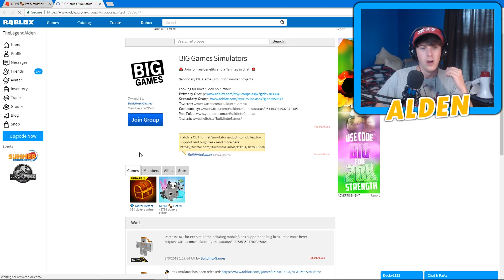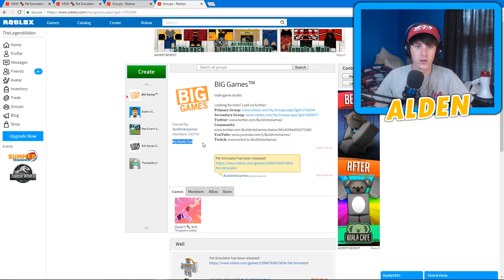GETTING THE BEST PET IN ROBLOX PET SIMULATOR!!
In today's video, we get the rarest most amazing pet in Roblox Pet Simulator!

What is ROBLOX? ROBLOX is an online virtual playground and workshop, where kids of all ages can safely interact, create, have fun, and learn. It’s unique in that practically everything on ROBLOX is designed and constructed by members of the community. ROBLOX is designed for 8 to 18 year old, but it is open to people of all ages. Each player starts by choosing an avatar and giving it an identity. They can then explore ROBLOX — interacting with others by chatting, playing games, or collaborating on creative projects. There is no cost for this first plot of virtual land. By participating and by building cool stuff, ROBLOX members can earn specialty badges as well as ROBLOX dollars (“ROBUX”). In turn, they can shop the online catalog to purchase avatar clothing and accessories as well as premium building materials, interactive components, and working mechanisms.